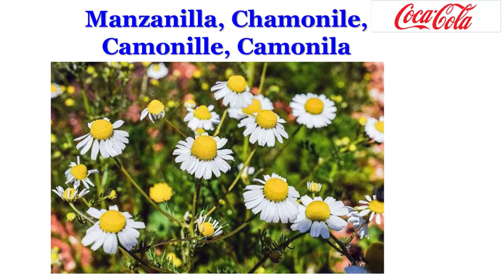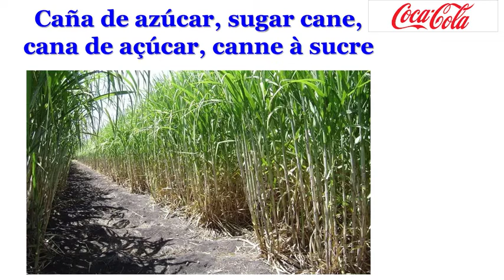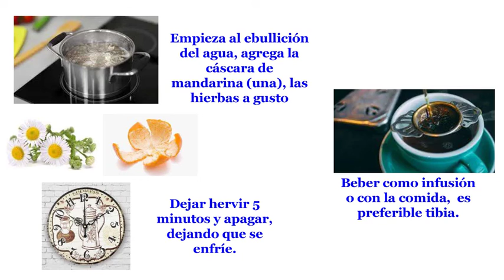Terrible: Los diablos o demonios NUNCA beben CocaCola, Pepsi ni KR. Preparan la Receta Peruana .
La  Coca Cola , Coca o Coke , es una bebida gaseosa y refrescante vendida a nivel mundial en tiendas, restaurantes y máquinas expendedoras en más de doscientos países o territorios. Al inicio, presentada como bebida medicinal patentada; se  convirtió en la bebida más consumida del siglo XX y XXI.
La compañía produce un concentrado que vende a empresas embotelladoras licenciadas, las cuales mezclan el concentrado con agua filtrada y edulcorantes para obtener la bebida conocida por todos.

La receta de la Coca Cola guardada y vigilada más que el oro de Fort Knox, adaptada a nuestra receta tiene como ingredientes: Hinojo o Fennel; Manzanilla o Chamonile;  Mandarina o tangerine; Hierba luisa o lemon verbena; Canela o cinnamon;  Caña de azúcar o sugar cane.